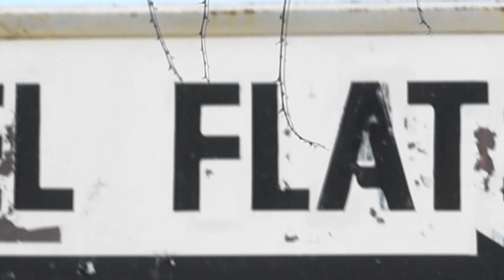Love and Hate 2 Official Trailer (Zimbabwean movie)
This is a story of Thelma the uptown girl who was mad in love with Thabo the poor guy but the arrival of aunt from UK ruined everything and also Laura who is Thelma's best friend is also a snake undergrass.